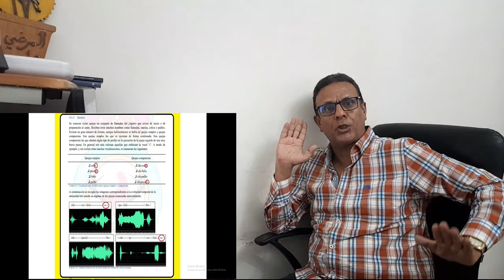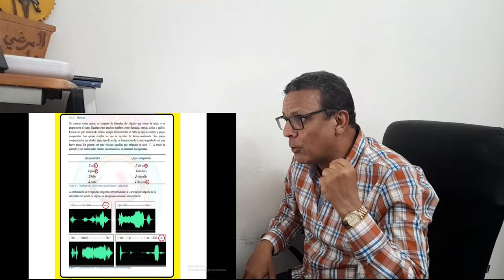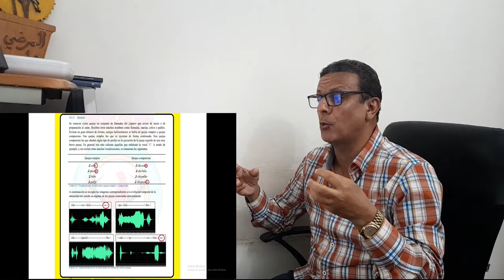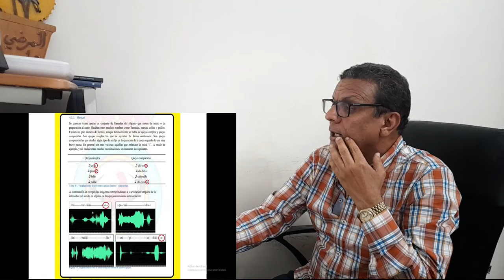Ali Tv Maroc EMISSION CONCERNANT LE CHANT JILGUERO COPIA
Bonjours mes amis amateurs  de chardonneret j'ai publié cette vidéo a fin d'aider le niveau de notre passion de chant limpio (copia) de s'améliorer dans notre payé le Maroc.